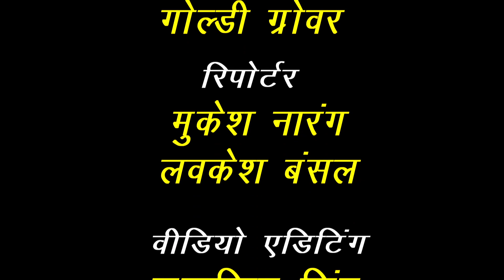वार्ड नं 3 के पार्षद फेल या पास जाने खास रिपोर्ट में